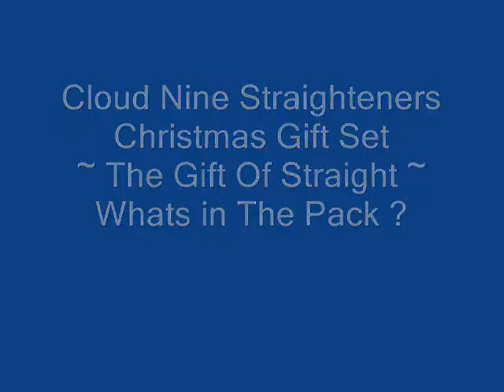Cloud-nine-straighteners-gift-pack-the-gift-of-straight.wmv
This Christmas New Cloud Nine Hair Christmas Gift Pack. Pair Of Standard Straighteners and A Pair Of Micro All Wrapped Up in a Presentation Gift Bag. Save £25 at cloudninehairshop.co.uk with Free Delivery and Free Shampoo and Conditioner Worth Over £25